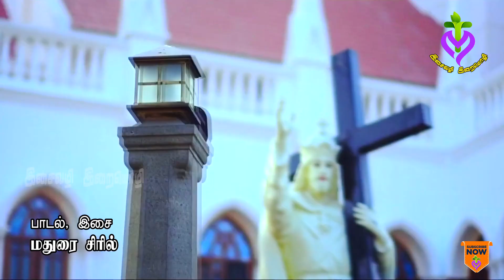Engal Arase | Christ the King Song | Christhu Arasar Padalgal | Tamil christian hits | MLS John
Lyrics & Music : Madurai Cyril
Singer & Cast : Fr. M. John Martin
Crew : Prakash, Hakkim